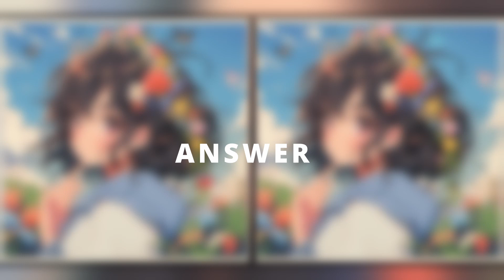#026 SPOT 3 DIFFERENCES IN 60 sec.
[00:00] - STAGE 1
[01:20] - STAGE 2
[02:38] - STAGE 3
[03:57] - STAGE 4
[05:16] - STAGE 5
[06:35] - STAGE 6

SPOT 3 DIFFERENCES IN 60 sec.